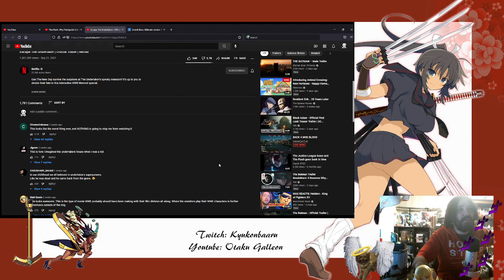Reacting to - Escape The Undertaker - Netflix